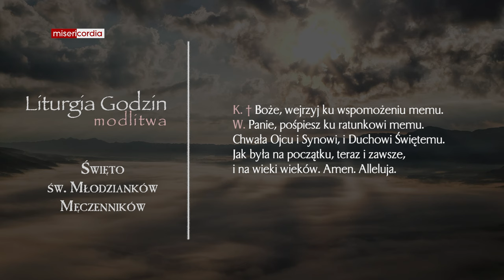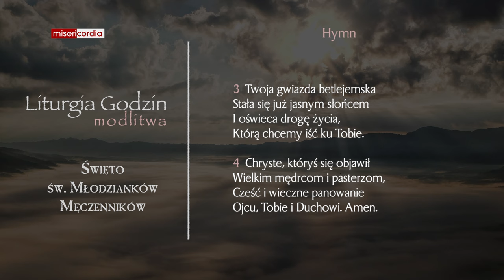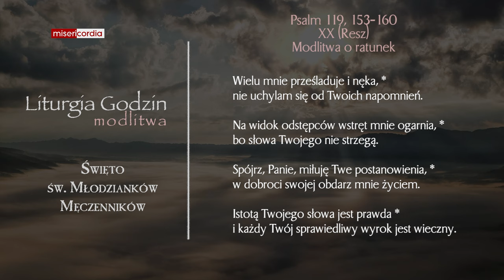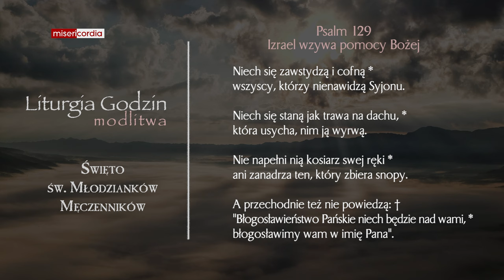Liturgia Godzin | Modlitwa Południowa | Święto św. Młodzianków, męczenników